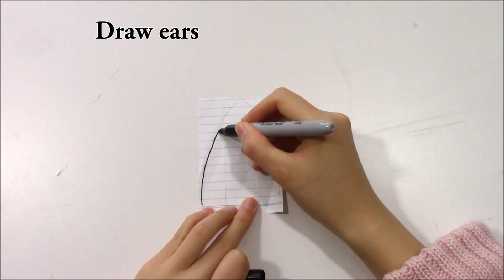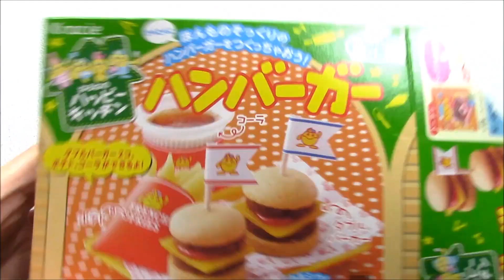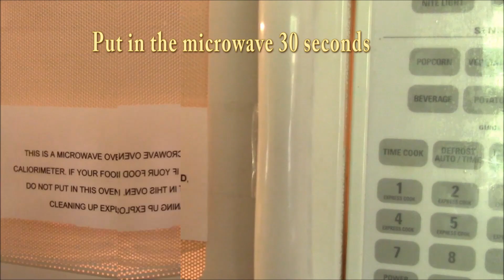Fun DIYs When you're bored: DIY Pikachu Square Plush+ Miniature Burger Meal+ Cheap Haul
★Download App and Sign up for Get $100.
★Designers: The products are high quality and really fashion, unique.
★Beauty: The products are cheap and beautiful for women.
★Accessories: You can find more interesting and funny tools and so on.
DealSale is a Shopping App found on IOS and Google Play!

Fun DIYs When you're bored: DIY Pikachu Square Cube+ Miniature Burger Meal+ Cheap Haul
You could make the square cube in any Pokémon character. ^^